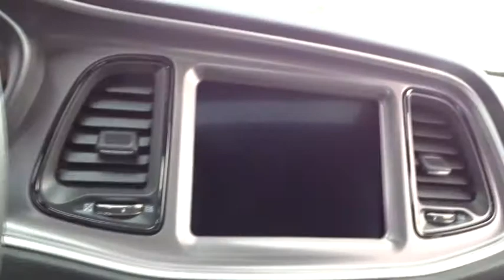2019 Dodge Challenger Santa Rosa, Petaluma, Marin, San Francisco, North Bay, CA KH574910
New 2019 Dodge Challenger available in Santa Rosa, California at Lithia Chrysler Jeep Dodge of Santa Rosa. Servicing the Petaluma, Marin, San Francisco, North Bay, CA area.
2019 Dodge Challenger R/T Scat Pack RWD - Stock#: KH574910 - VIN#: 2C3CDZFJ1KH574910

2727 Dowd Dr.

Navigation Heated Seats Sunroof Smart Device Integration WiFi Hotspot Dual Zone A/C Onboard Communications System DYNAMICS PACKAGE PLUS PACKAGE DRIVER CONVENIENCE GROUP. Indigo Blue exterior R/T Scat Pack trim. CLICK ME! KEY FEATURES INCLUDE: Heated Driver Seat Back-Up Camera iPod/MP3 Input Onboard Communications System Aluminum Wheels Dual Zone A/C Smart Device Integration WiFi Hotspot Heated Seats. MP3 Player Keyless Entry Steering Wheel Controls Electronic Stability Control Bucket Seats. OPTION PACKAGES: SHAKER PACKAGE Shaker Mounted 392 Hemi Badge Dash Plaque Bee Fender Badge MOPAR Shaker Hood Underhood Shaker Decal Gloss Black I/P Cluster Trim Rings MOPAR Shaker Intake White Face Instrument Cluster Rear Black Spoiler DYNAMICS PACKAGE Pirelli Brand Tires Brembo 6-Pot Fixed Front Caliper Brakes PLUS PACKAGE Door Trim Panel w/Ambient Lighting Heated Steering Wheel harman/kardon AUDIO GROUP W/SUBWOOFER 18 Speakers Premium Audio System Trunk Mounted Subwoofer harman/kardon GreenEdge Amp Surround Sound TRANSMISSION: 8-SPEED AUTOMATIC (8HP70) Auto Leather Wrapped Shift Knob Autostick Automatic Transmission Remote Start System w/Smart Key Steering Wheel Mounted Shift Control Tip Start POWER SUNROOF TECHNOLOGY GROUP Auto High Beam Headlamp Control Rain Sensitive Windshield Wipers DRIVER CONVENIENCE GROUP Blind Spot & Cross Path Detection Power Multi-Function Foldaway Mirrors High Intensity Discharge Headlamps ADAPTIVE DAMPING SUSPENSION UCONNECT 4C NAV W/8.4 DISPLAY SiriusXM Travel Link 5-Year SiriusXM Travel Link Service 5-Year SiriusXM Traffic Service SiriusXM Traffic Plus For Details Visit DriveUconnect.com Dodge Performance Pages GPS Navigation Plus government fees and taxes any finance charges $80 dealer document processing charge any electronic filing charge and any emission testing charge. (Eff 7/1/12). Price contains all applicable dealer incentives and non-limited factory rebates.